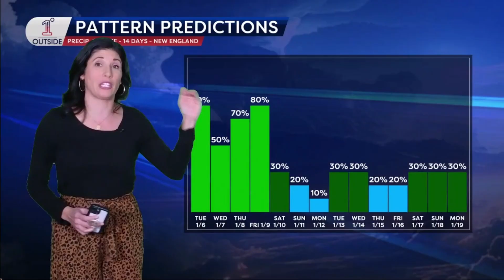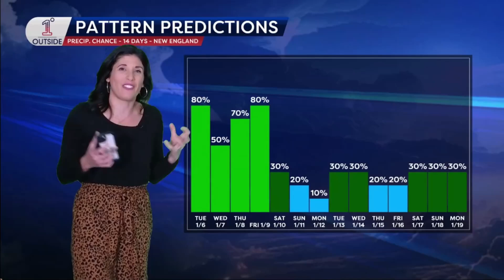Pattern Predictions: January flip - milder stretch, quick hitters before cold returns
A ridge builds east and brings near/above-average temps to New England late week through mid-month, with quick cool shots and a likely return to colder late month. Fast disturbances keep precip chances alive; mid-month carries phasing potential for a stronger system (snow favored north). Northern New England could tally 6–12" in the next ~10 days, while southern areas see lighter, nuisance events.

📱 Free app (Past+Future radar, hourly, 14-day)
📺 24/7 stream: Smart TV YouTube → 1DegreeOutside Network | 1DegreeOutside.live